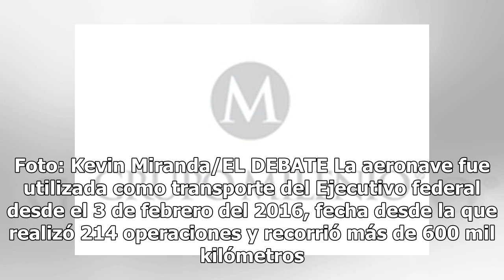Avión presidencial TP-01 despega rumbo a EU; ya está a la venta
México.- El TP-01, que fuera avión presidencial, despegó esta mañana del Aeropuerto Internacional de la Ciudad de México (AICM) al aeropuerto de logística del sur de California en el condado de San Bernardino para iniciar su proceso de venta. La venta de la aeronave fue una de las promesas de campañ...